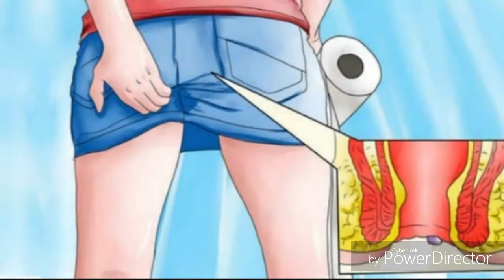Sibir tabiblarining bavosirni davolash usullari HD